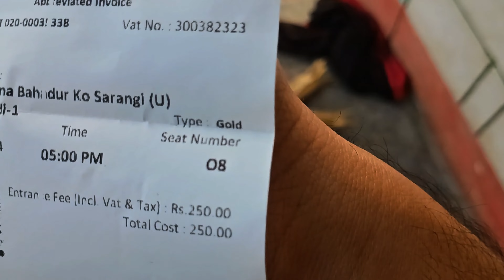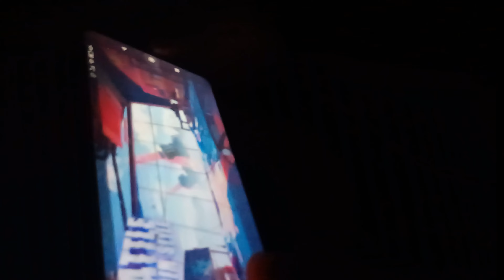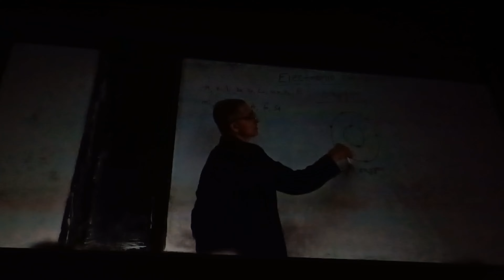Finally film yesto raixa @purnabahadurkosarangi